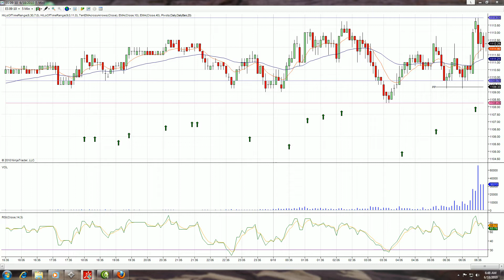Market Muted Flat Friday for ES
Week limping to a close. Get out there and enjoy the US OPen and play your own set of Open Pin settings today and all weekend!